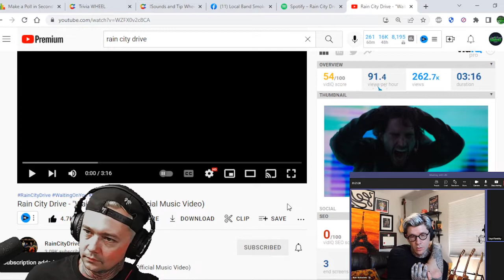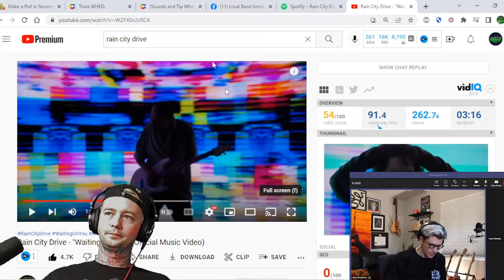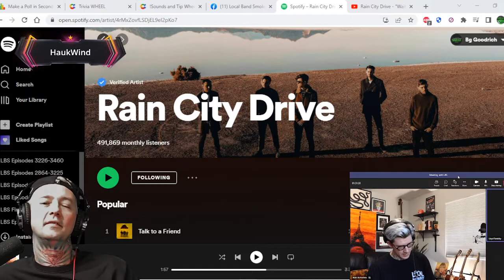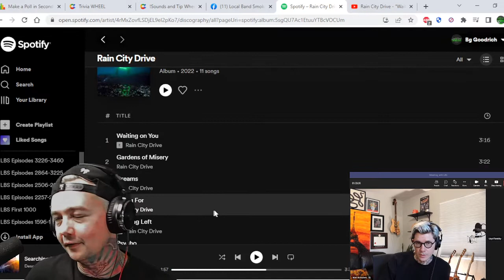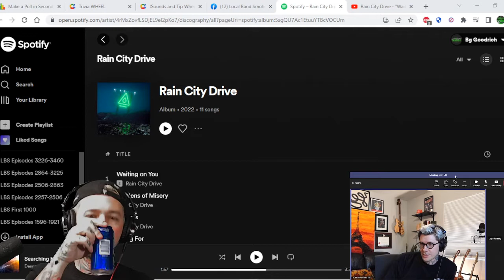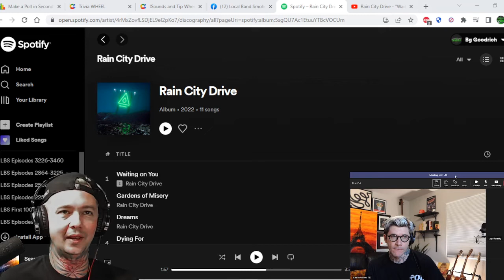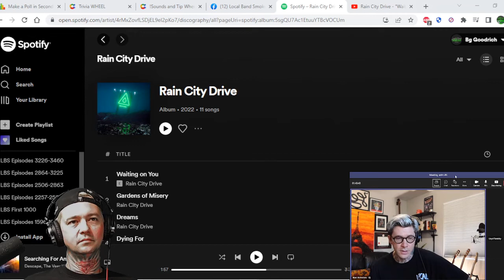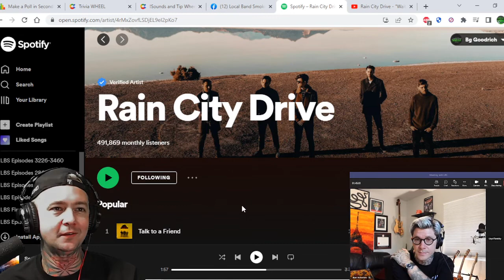Interview with Rain City Drive . Matt McAndrew talks The Voice / Band Advice / Jonny Craig & More !